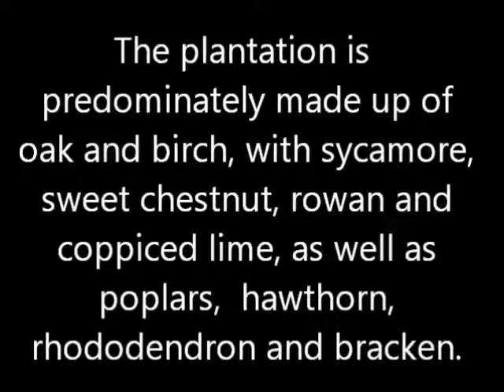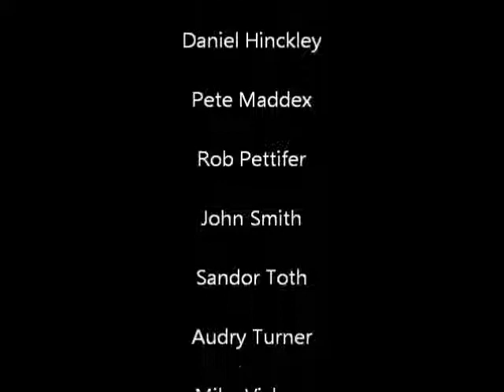Foxcovert Plantation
Foxcovert Plantation is believed to be of part of the ancient Sherwood Forest and contains a number of different species of plants and animals.